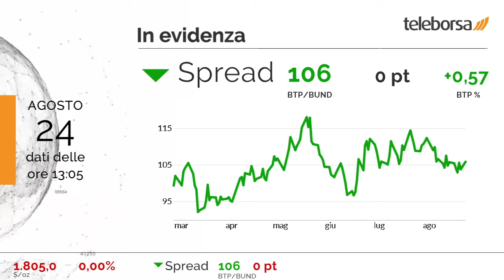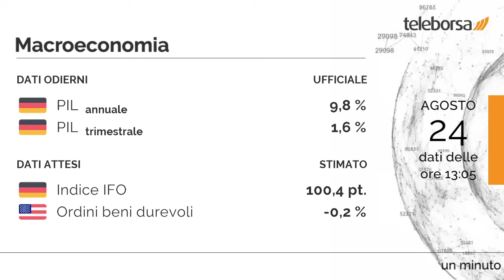1 minuto in Borsa 24 agosto 2021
Nulla di fatto per le principali Borse del Vecchio Continente. In contro trend Piazza Affari, protagonista di una sessione in rosso.

In luce sul listino milanese il comparto tecnologia, con un +0,78% sul precedente. Tra i peggiori della lista del listino azionario italiano, in maggior calo il comparto vendite al dettaglio (-3,32%).

Invariato lo spread, che si posiziona a +106 punti, con il rendimento del BTP decennale che si attesta allo 0,57%.

Tra le grandezze macroeconomiche più importanti, pubblicato il PIL, in Germania, dove il valore raggiunge 9,8% su base annuale, mentre si registrano 1,6% su base trimestrale. I mercati sono in attesa dell'Indice IFO della Germania, in previsione domani. Si attende dagli Stati Uniti la diffusione degli Ordini beni durevoli, previsto sempre domani nel pomeriggio.

Attesa una partenza positiva per la Borsa di New York. In particolare, il future sull'S&P 500 si muove in rialzo, in sintonia con il future sul Nasdaq 100 che scambia a 15.350,25 punti.

Sui social